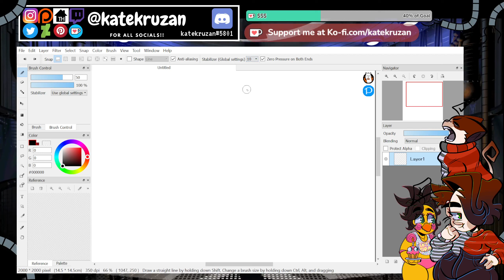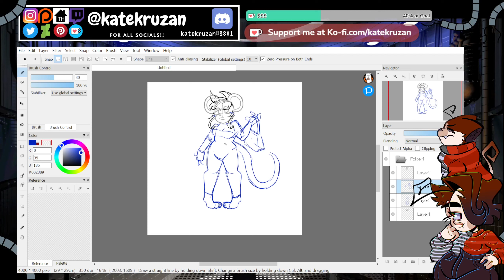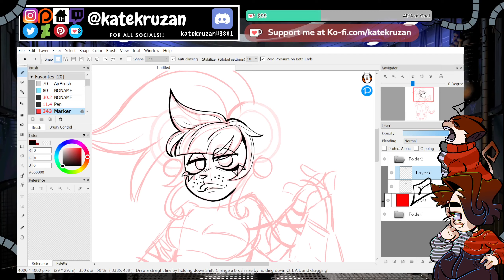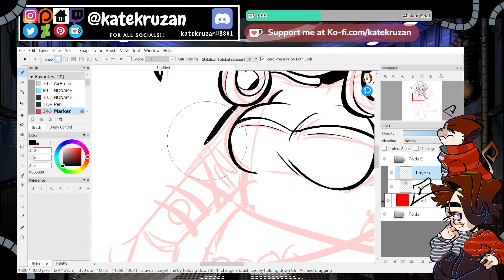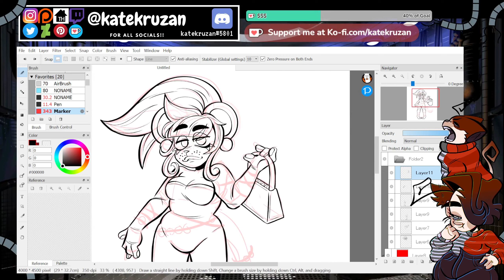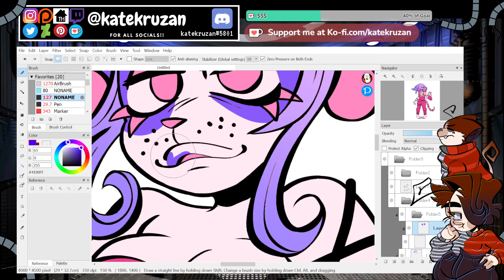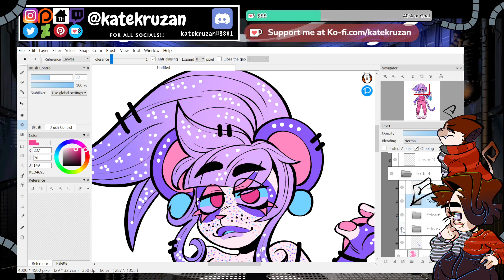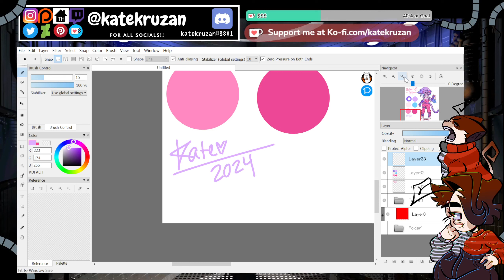UNCUT///Character Design [DAY #35] 💄Galina Glitters✨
Welcome to day 35 of character design!
I hope you like todays character and return for tomorrows!
Comment how far you get into the video!